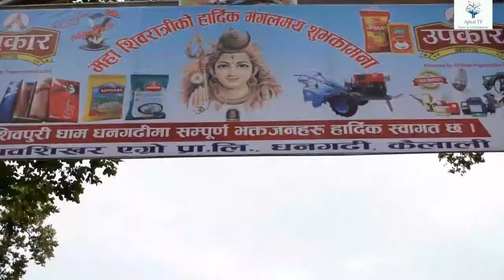महाशिवरात्रीमा शिवपुरी धाम